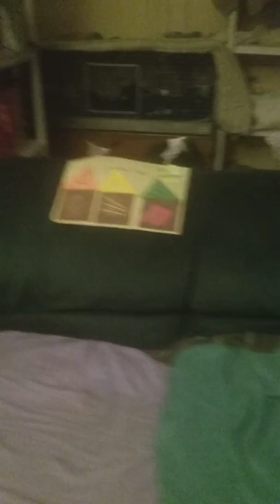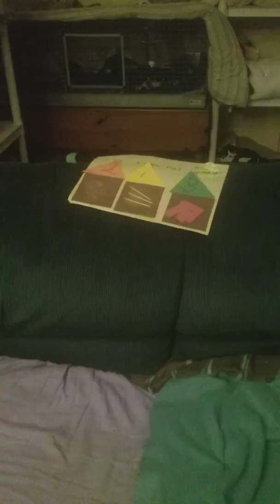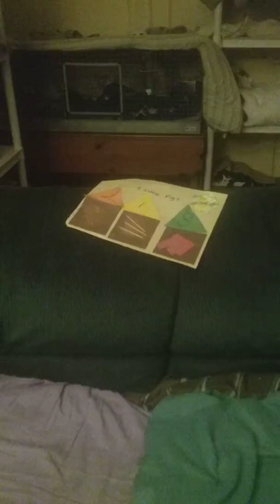The play of the 3 little pigs